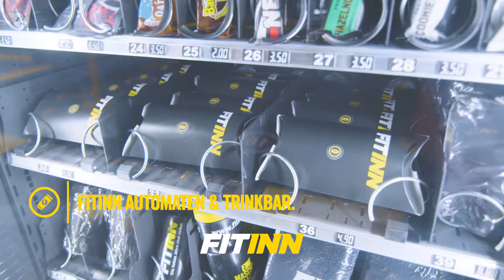FITINN WIEN FAVORITENSTRASSE